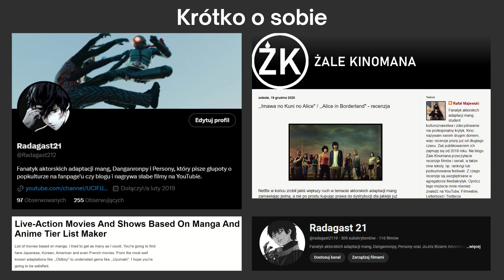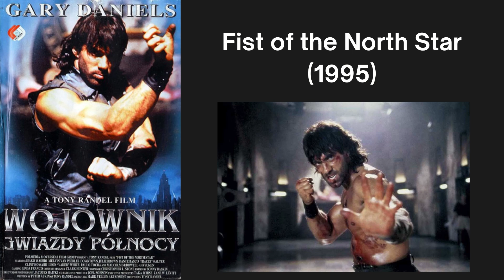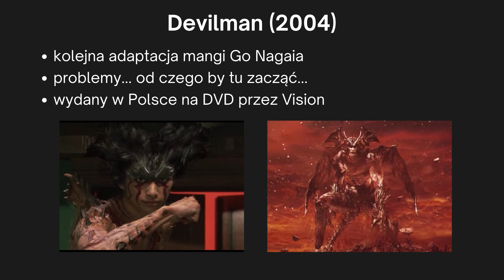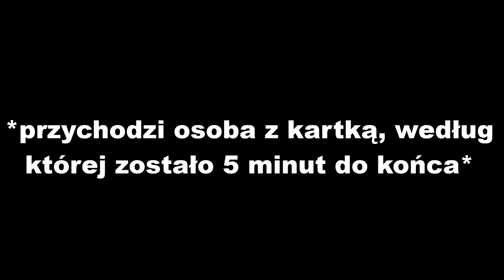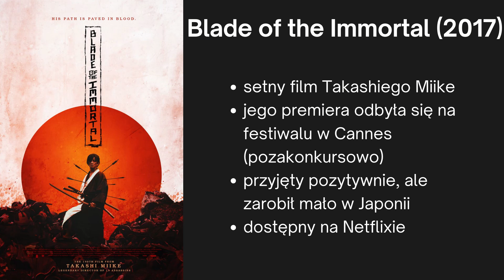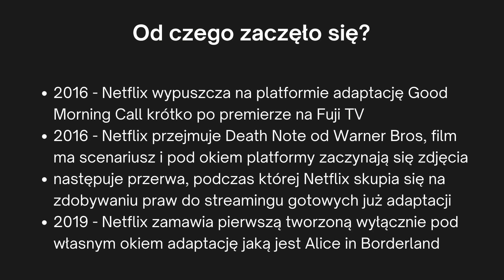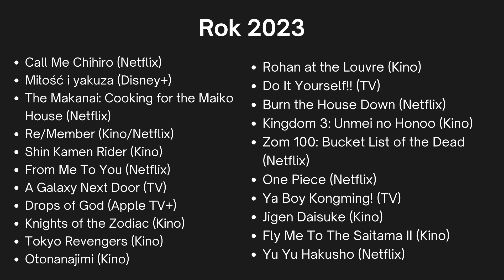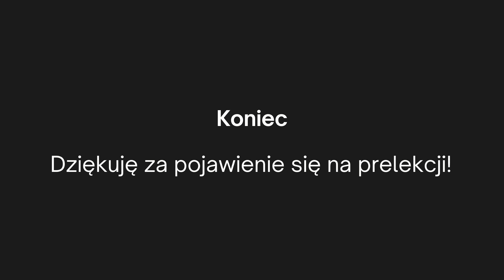Historia aktorskich adaptacji mang i anime - Zapis prelekcji na Copernicon 2024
W zeszłym roku doszedłem do słusznego wniosku, że godzina jest za krótkim slotem na konwencie, żeby poprowadzić prelekcję o aktorskich adaptacjach mang i anime. Dlatego też tym razem poprawiłem swój błąd i na tegorocznym Coperniconie można było przyjść na moją prelekcję ,,Historia aktorskich adaptacji mang i anime". Jej zapis trwający 106 minut możecie już teraz obejrzeć. Od razu uprzedzam, że nagrywanie audio w takich warunkach prawdopodobnie zawsze będzie wiązało się z pewnymi problemami. Stąd też polecam słuchać nagrania na słuchawkach. Szczególnie jeśli kogoś interesują komentarze widowni, które raz na jakiś czas pojawiały się.

00:00 - Wstęp
02:22 - Początki
05:04 - Lata 70.
10:37 - Lata 90.
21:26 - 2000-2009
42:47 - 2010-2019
1:15:04 - Netflix Adaptation czyli o streamingu słów kilka
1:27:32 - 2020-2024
1:35:13 - Zapowiedziane adaptacje
1:44:34 - Podsumowanie